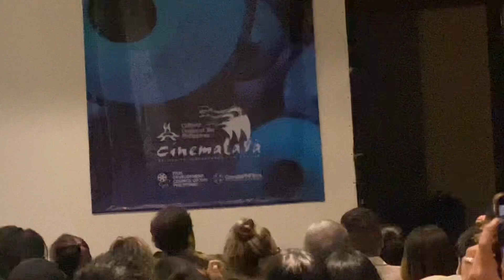MARIS Racal ‘MARUPOK AS F*CK’ | Opening Film of CINEMALAYA 2023 at the PICC Cinema Rizal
At the opening night of Cinemalaya 2023 with the opening film, 'Marupok AF (Where Is The Lie?)' starring Maris Racal, EJ Jallorina and Royce Cabrera, directed by Quark Henares.